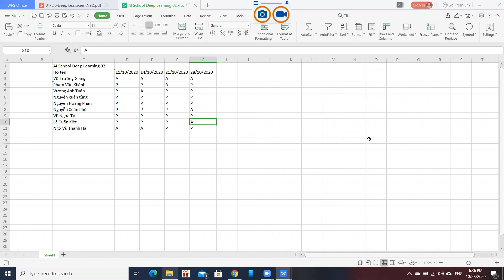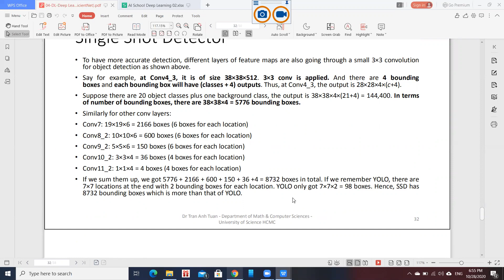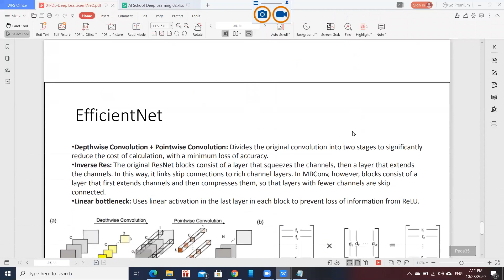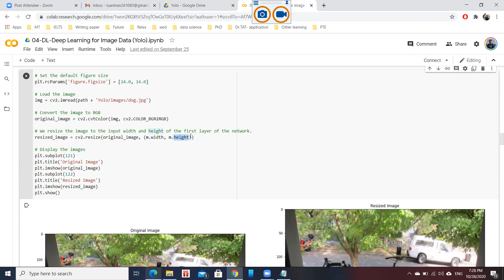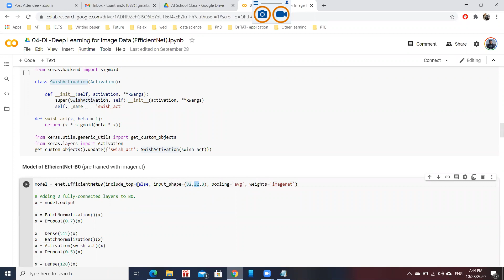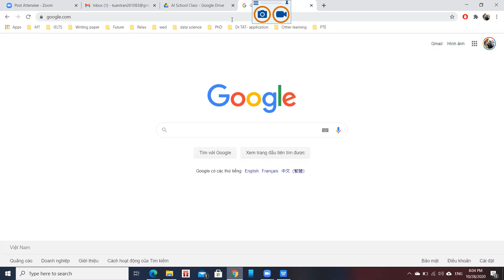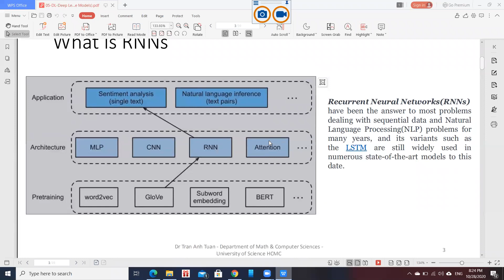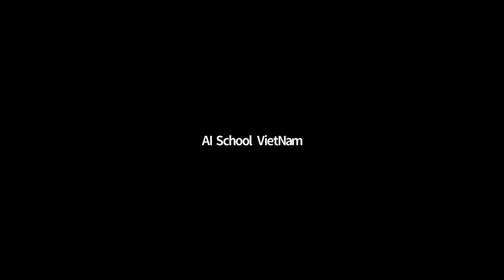Deep Learning-Lesson 07